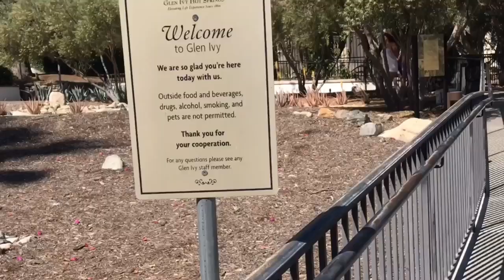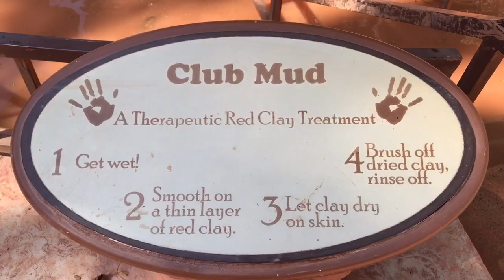Facial + Spa Day at Glen Ivy Hot Springs (feat. Skin Regimen)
Hey Beauties,

Have you ever had a facial at a Hot Spring Oasis? Well, there's nothing quite like Glen Ivy Hot Springs in Corona, CA!

Glen Ivy is like one of those places you see on tv, in movies or in a magazine. A wellness escape with therapeutic body and beauty treatments, mineral bath waters with healing properties, in the middle of paradise!

I've been on my "Clear Skin for Summer 2018" journey since 2017 so I was SOOO EXCITED when I was invited to celebrate the launch of 'Skin Regimen'  - the new skincare approach for urban dwellers and today's multitaskers, who live fast and fully!

*Sidenote* This was my FIRST time at Glen Ivy. I always said I wanted to come here, so I'm so excited to share my first experience with you all! (P.S. I live an hour away from the location).

Check out the recap video and my first OFFICIAL vlog and let me know what you think! Would you ever visit a place as AMAZING as this?!!

xoxo,
Dominique